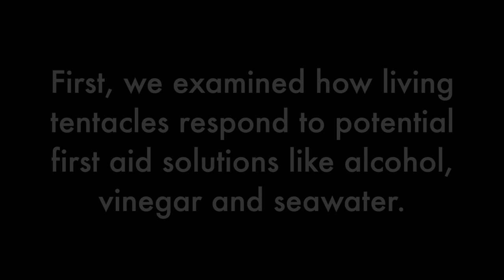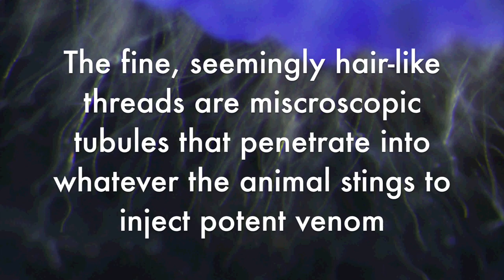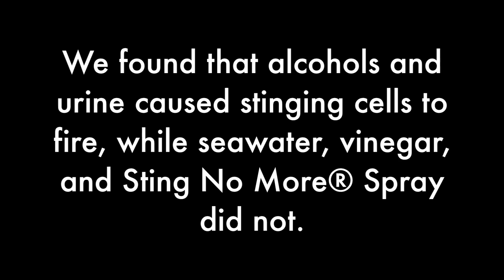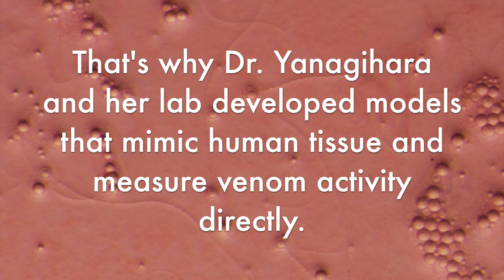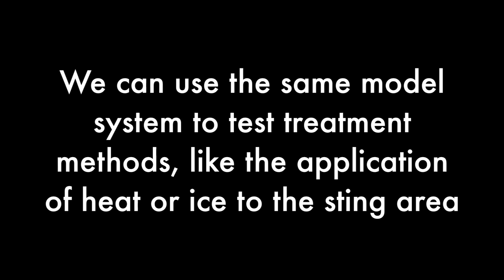Testing first aids for Physalia stings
Portuguese man o' war and bluebottle stings (Physalia sp.) are some of the most common jellyfish stings worldwide. This short video summarizes the results of the Pacific Cnidaria Research Laboratory's most recent findings, which support the use of vinegar and heat or Sting No More® products to treat Physalia stings.

Citation: Wilcox, C.L.; Headlam, J.L.; Doyle, T.K.; Yanagihara, A.A. "Assessing the Efficacy of First-Aid Measures in Physalia sp. Envenomation, Using Solution- and Blood Agarose-Based Models." Toxins 2017, 9, 149.

Dr. Yanagihara, head of the Pacific Cnidaria Research Laboratory and senior author: manoa-hawaii.academia.edu/AngelYanagihara